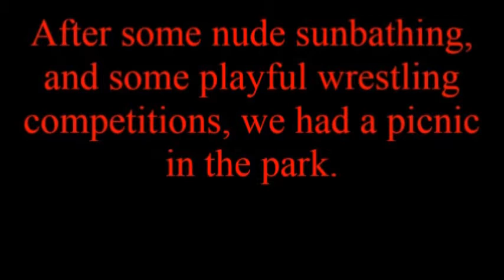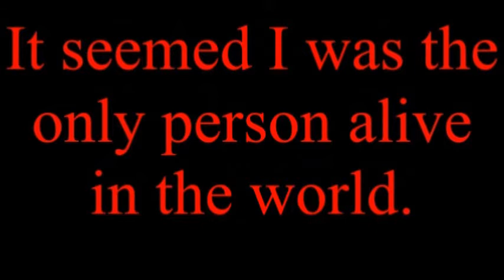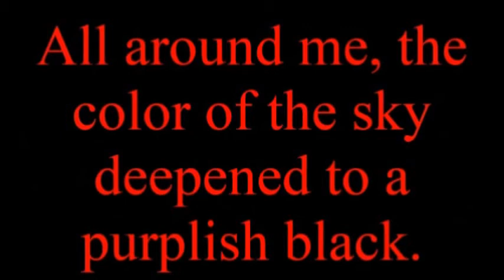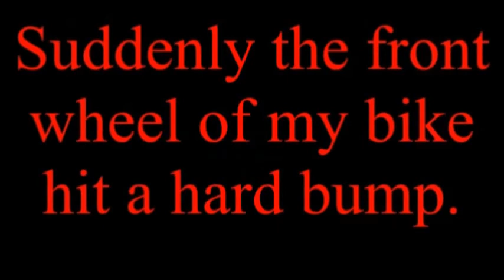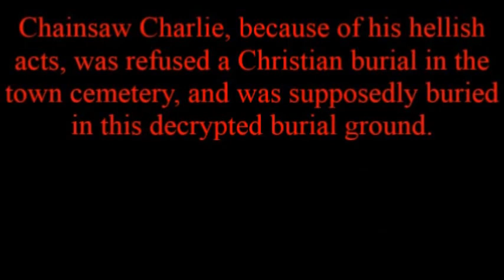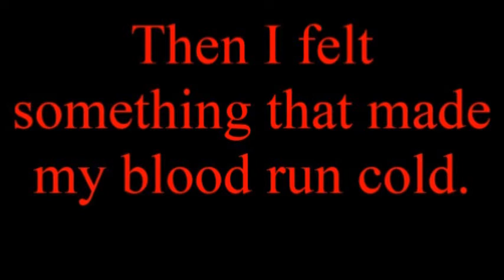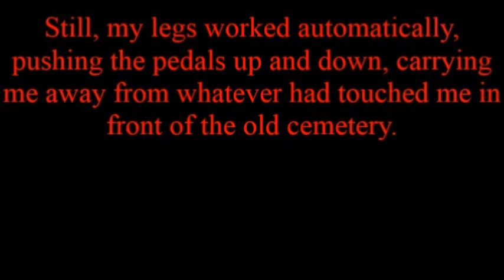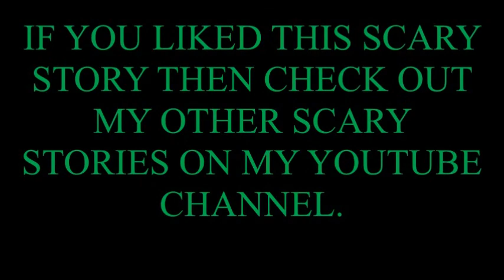SCARY STORY THE SHORTCUT